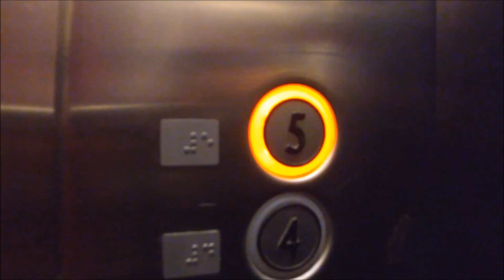PARTY HD AVAILABLE ONLY FOR PC FILM EMOTION MATTEO SCARMIGNAN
***AVAILABLE ONLY FOR PC***
Praga Bachelor Party - Addio Al Celibato - Maggio 2016- HD
Un splendido week end a Praga, una meravilgiosa capitale europea!
NB: imposta la visione in HD per apprezzare al meglio le immagini

Prodotto da FILM EMOTION MATTEO SCARMIGNAN
Film Emozionali per Cerimonie, Eventi, Promozione Turistica e Spot Aziendali.
CONTATTI
facebook: FILM EMOTION MATTEO SCARMIGNAN